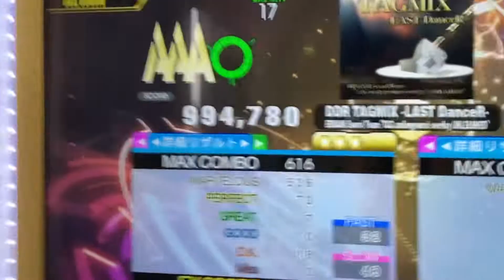【DDR A3】DDR TAGMIX -LAST DanceR- EDP AAAフルコンボ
かなり久しぶりの投稿です。
変速は多いものの、足17の中ではやりやすい方だと思います。そして曲も良いし踏んでて楽しい！
CHALLENGEが追加された時どうなるか怖いですが、難しくも楽しい譜面になる事を期待してますw